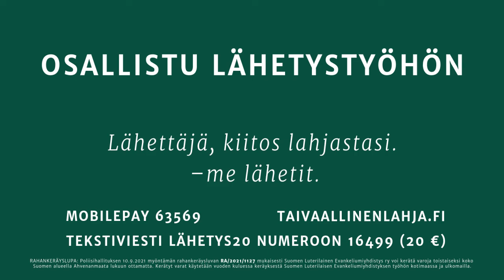Lähetyskipinä osa 5: Diakoninen auttaminen tekee evankeliumista konkreettista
✨ Lähetyskipinä: "Diakoninen auttaminen tekee evankeliumista konkreettista ja julistuksesta uskottavaa", Sleyn lähetysjohtaja Ville Auvinen kertoo. Kurkkaa sarjan viides jakso alta ja jaa se myös ystävillesi 👇🏻